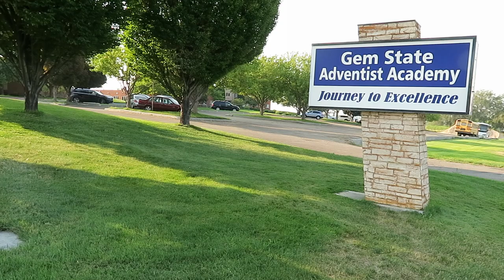GSAA 2020 New School Year